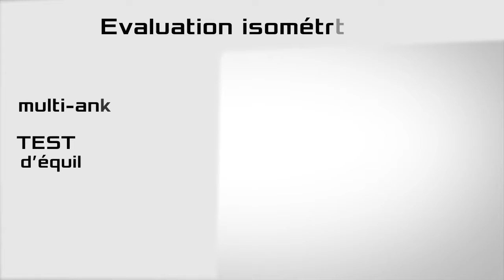Kineo est un outil d'evaluation multi methode